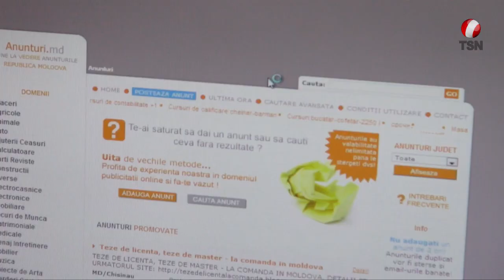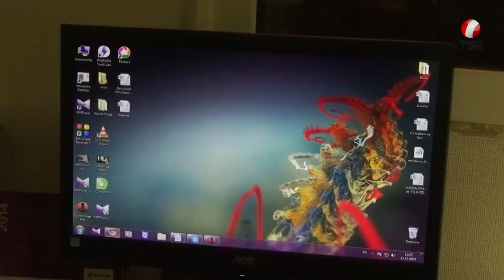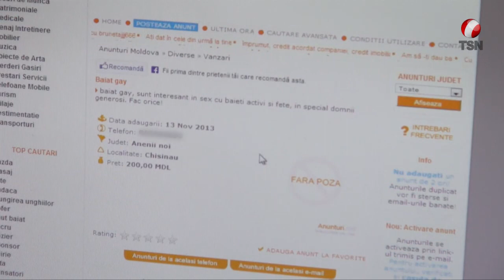В Молдове открыто процветают интернет-педофилия и проституция?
Интернет -- это кладезь информации, к которой каждый из нас имеет свободный доступ. Однако, контролировать качество этой информации, очень сложно.